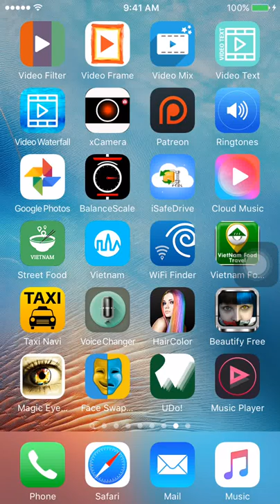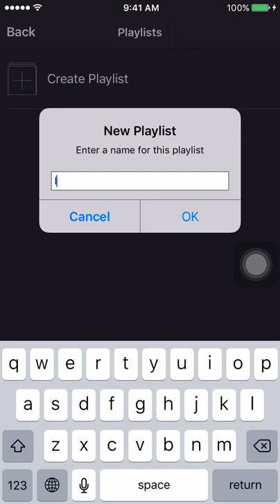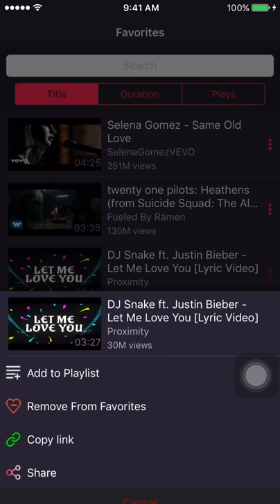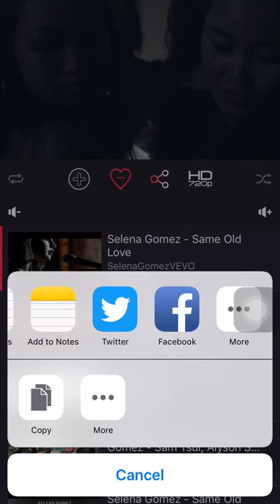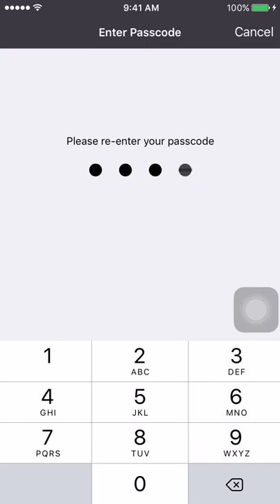Music Tube Player - Free Music Video Player and Streamer For Youtube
This app allows you to search and listen to millions of songs on YouTube for FREE!
Stream and watch millions of music videos for YouTube. All Play For Free!
Search and discover YouTube music videos with genres, channels and user playlists. you can also view their music detail - all while watching.Enjoy music while using other apps or with your screen off.

Feature Highlights:
● Pull to Refresh list of songs.
● Seamless listening to millions of free songs.
● Quick Youtube Search - suggest keywords while searching.
● Browse dynamic Top100 list.
● Browse trending videos list - never miss a good fresh tune.
● Add songs to playlists very quickly.
● Watch high quality HD videos.
● Airplay & CarPlay support.

Video Player:
● Background playback control & track info - use MusicTube with headphones and speakers!
● Music is displayed and can be controlled on the lock screen.
● Full featured in app media player: repeat one/all, shuffle...
● Auto Play Video in Full Screen mode when rotate your devices.